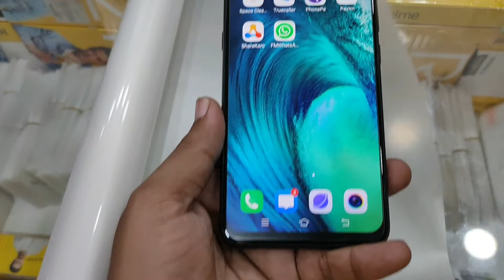ik communication Vivo S1 3 layer lamination Matt finishing 👌#👍#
ik communication a to z 👍#👌#
 mobile repairing accessories